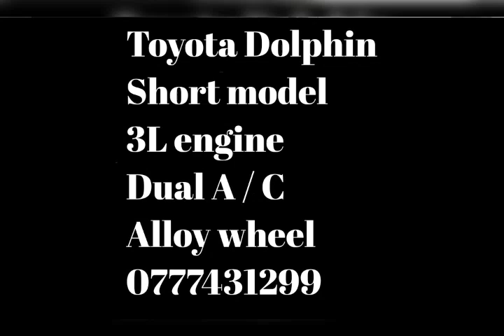For sale Toyota Dolphin short model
Toyota Dolphin short model Alloy whell adjustable seats manual gear 5 Door
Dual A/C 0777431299